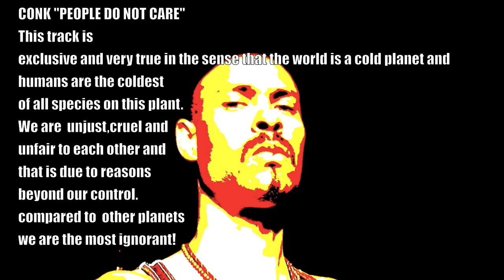CONK PEOPLE DON'T CARE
ITS TRUE. FEW PEOPLE REALLY CARE ABOUT YOU AND EVEN THOSE TURN ON YOU AT TIMES. GIVE THEM THE SAME TREATMENT AS YOU WOULD YOUR ENEMY!